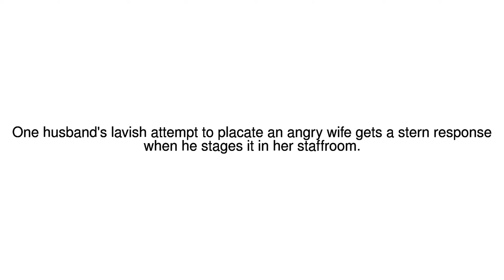News Update Saudi authorities nix romance in the staff room 12/05/17